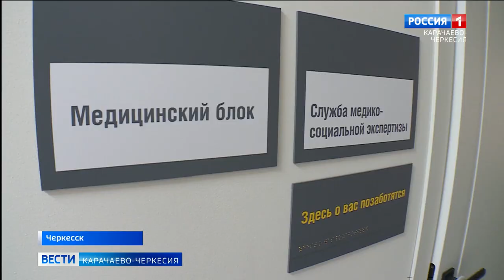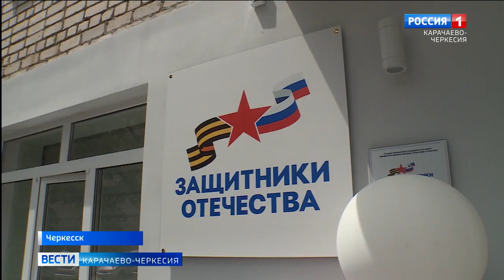В Черкесске фонд "Защитники Отечества" поздравил маленьких жителей республики с Днем защиты детей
В Черкесске государственный фонд "Защитники Отечества" поздравил маленьких жителей республики с Днем защиты детей. На праздничное мероприятие пригласили детей участников и ветеранов СВО